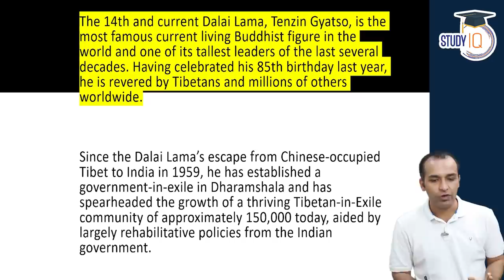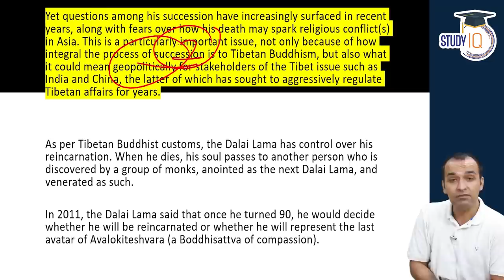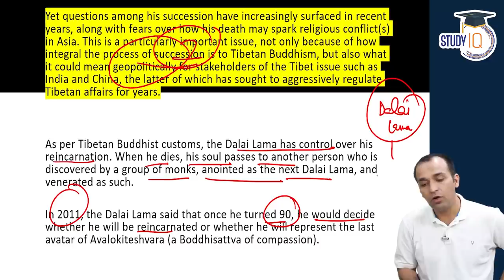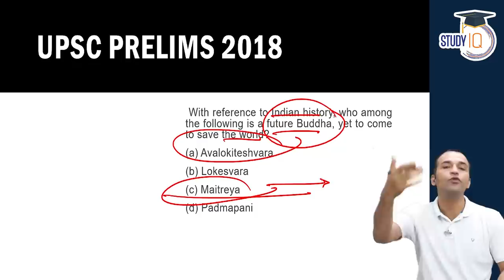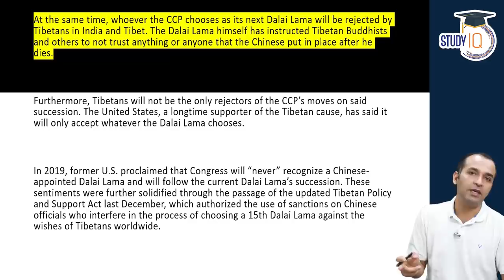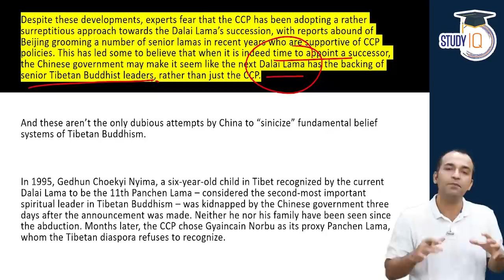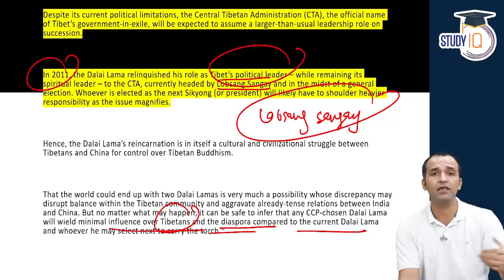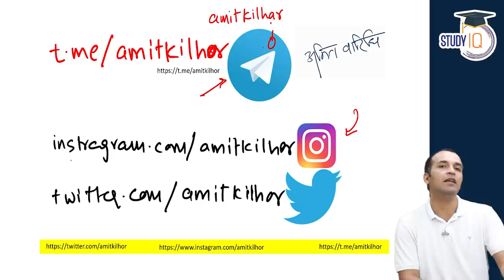Who will succeed the 14th Dalai Lama? How Dalai Lama is chosen? Struggle between Tibet & China